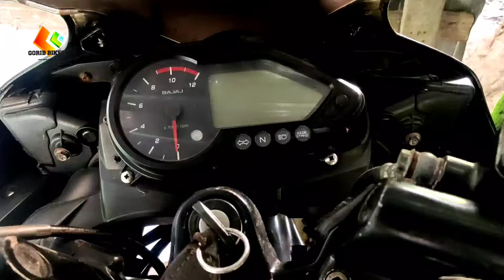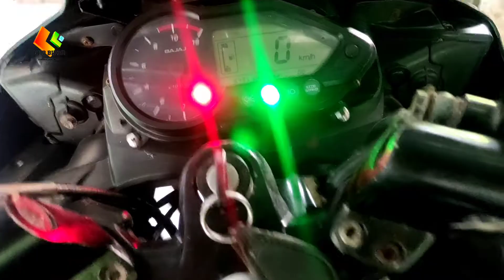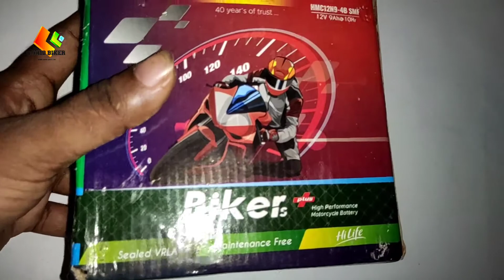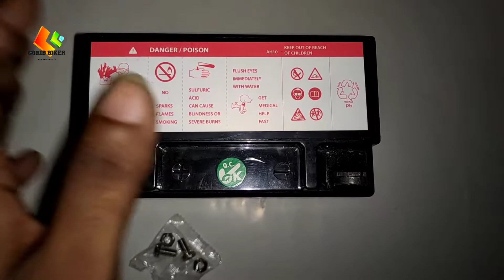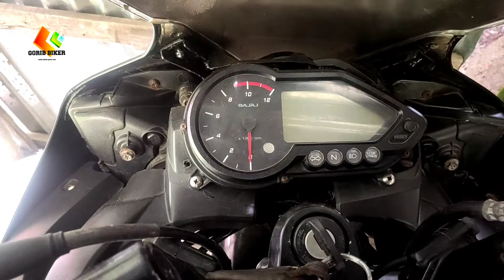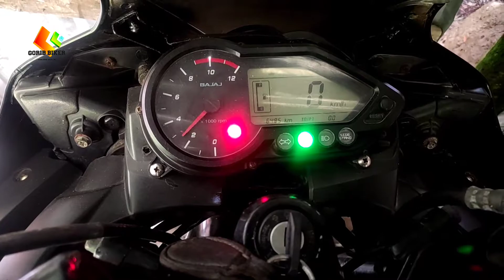Bike Starting Problem Solve Battery Replace | Bajaj Pulsar Self Start Problem | Gorib Biker MotoVlog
Bike Self Start Problem Solve After Battery Replace Hamko Battery Bangladesh Gorib Biker Star Biker Jago Bangladesh MotoVlog by Molla Hasib SB.You Can Install This Battery Bajaj Pulsar 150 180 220 Yamaha R15 V3 V2 V1 Singer 110 125 & Other's Model Same 12V 9AH Battery.